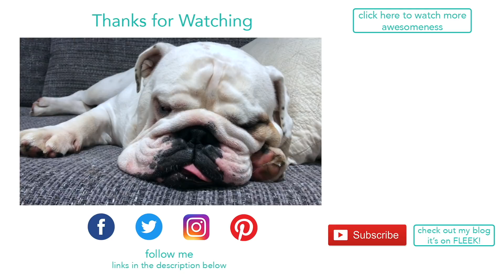Lincoln the little snuffle pig | ENGLISH BULLDOG